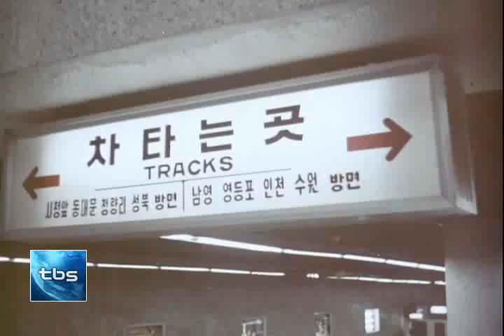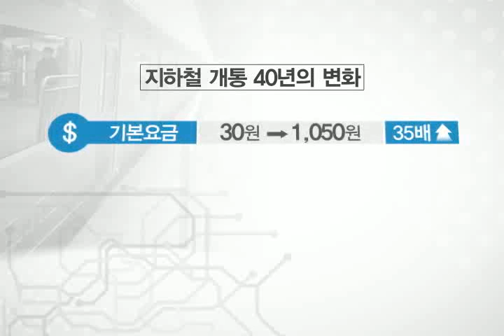[tbstv] 서울 지하철 개통 40주년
서울역에서 청량리역을 오가는 지하철 1호선이 개통된 지 내일로 40주년을 맞습니다. 지난 4월에는 1~4호선을 운영하는 서울메트로의 승객이 400억 명을 돌파하기도 했는데요. 이제는 시민의 발일뿐만 아니라 일상을 함께하는 친구가 된 지하철의 어제와 오늘을 되돌아 봤습니다.